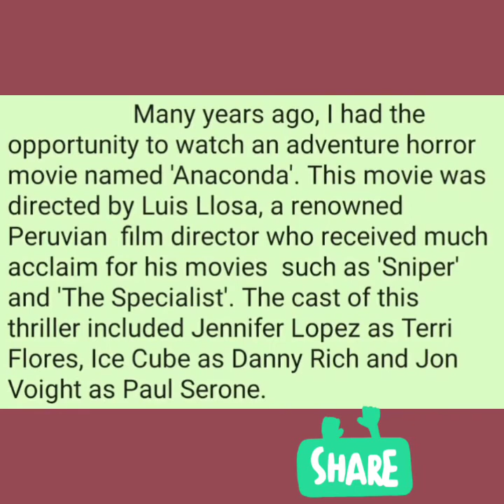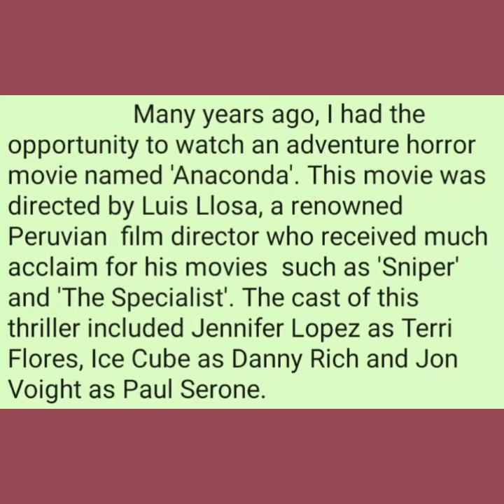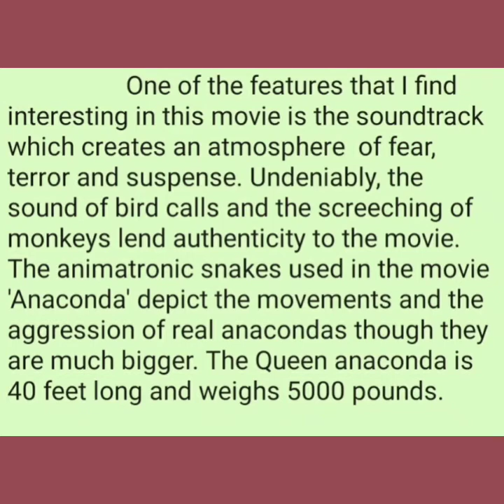A MOVIE REVIEW ANACONDA